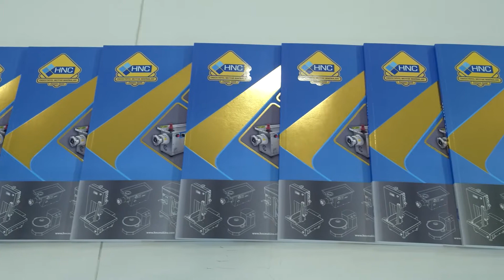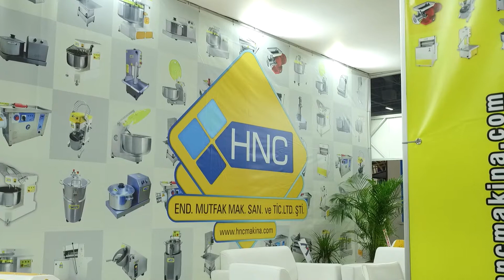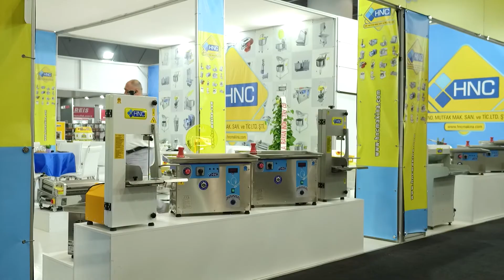HNC - Hostech 2021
HNC için Hostech 2021 Fuarı'nda hazırladığımız fuar tanıtım filmi.